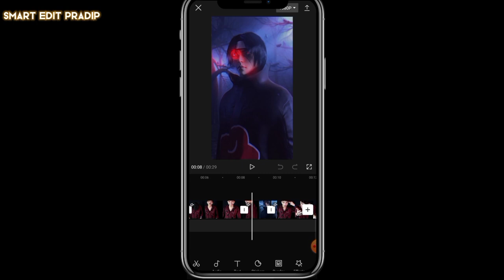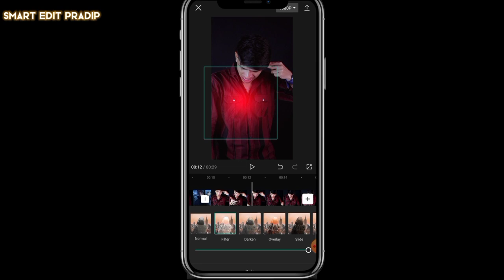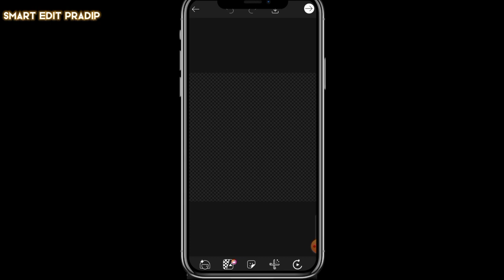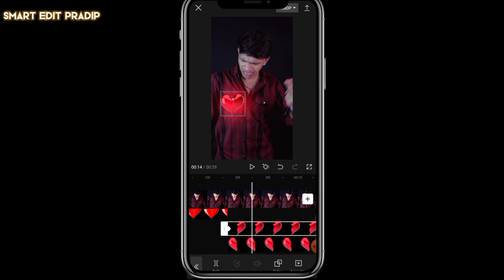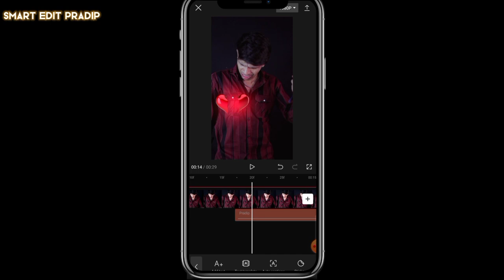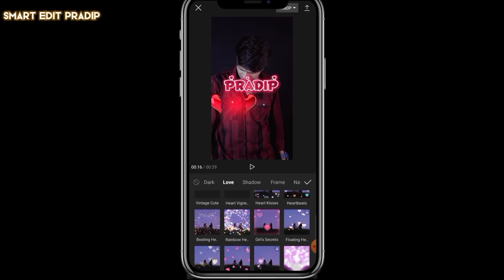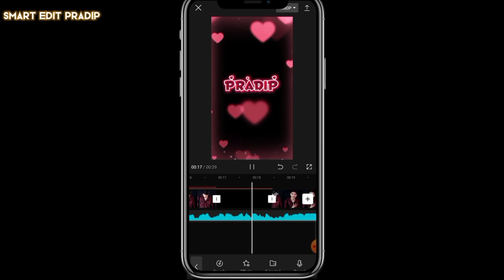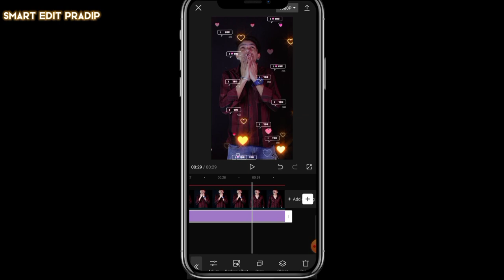এই মন বলে I Love You... || New Purulia Trending Status Editing Tutorial || Pradip Mahato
shooting & editing
Pradip Mahato video editing
Pradip Mahato short video
Pradip Mahato Status
purulia video editing
short video editing
Pradip Mahato Tutorial
Smart Edit Pradip